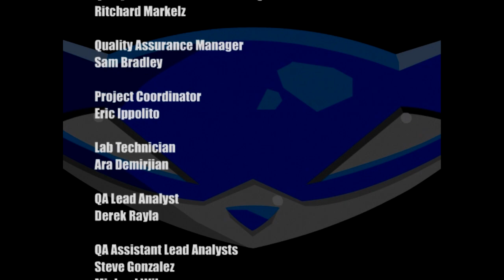Sly Cooper and the Thievius Raccoonus: Episode 5 - (The Cold Heart of Hate)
This had to be the most anxiety filled time I had knowing I had lucky charms but lost both during this and managed to survive anyways enjoy this last episode and please support my gaming profile :) I got one last bonus episode to this game then I'm done.